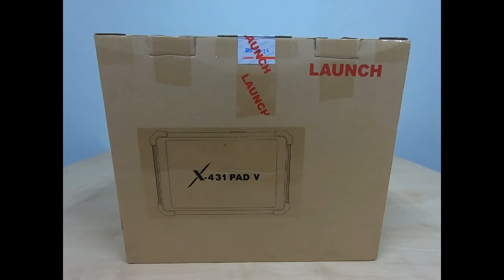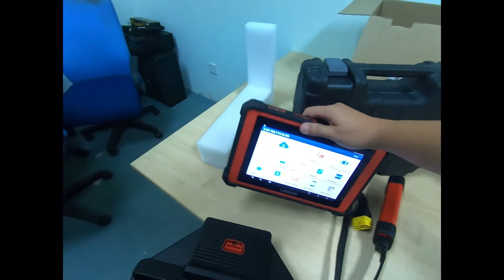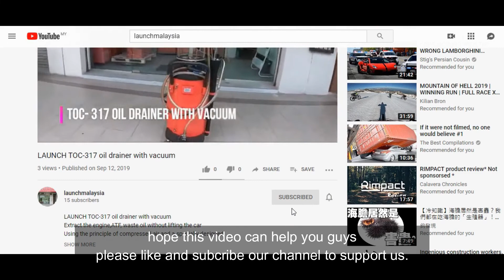LAUNCH X431 PAD V - Part 1 unbox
NEW PRODUCT!
LAUNCH X-431 PAD V is a high-end comprehensive diagnostic tool with charging base newly developed on the basis of Android 7.1. It supports dual 2.4GHz &5GHz Wi-Fi communication, with features such as wide vehicle model coverage, powerful diagnostic functions, and accurate test data. Its protection level is IP65.